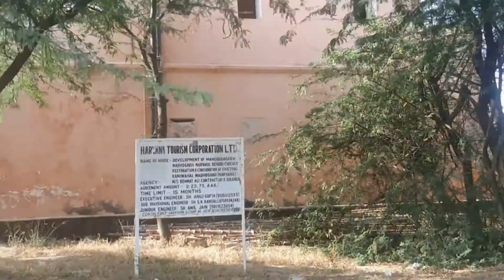ye kila aapne kabhi nahi dekha hoga ❤❤💗💗mosi ka exam